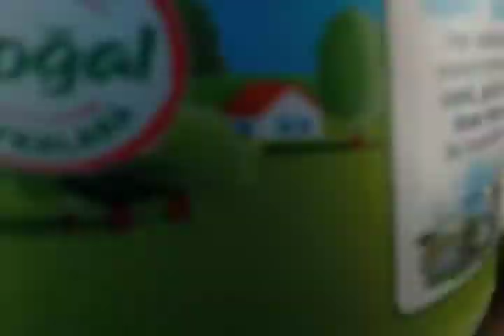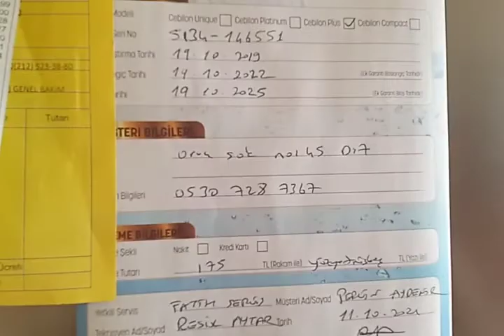buyrun kuru ve pilav 🥣🥣🥣